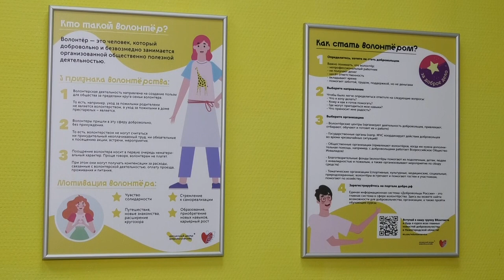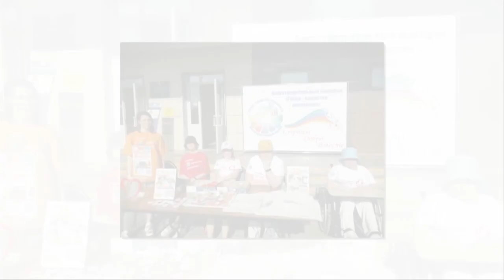Весенняя неделя добра в Сарове